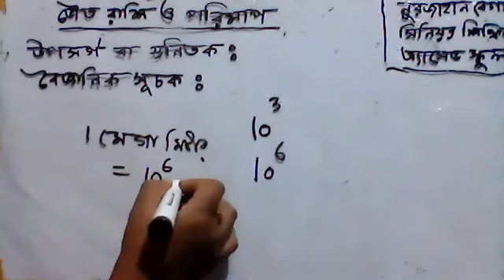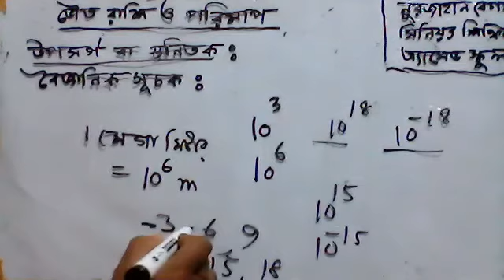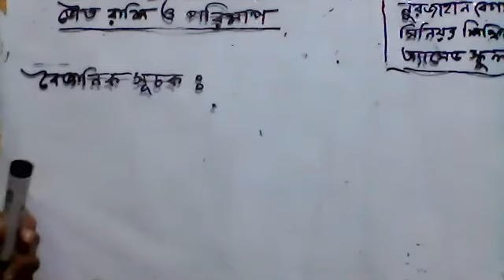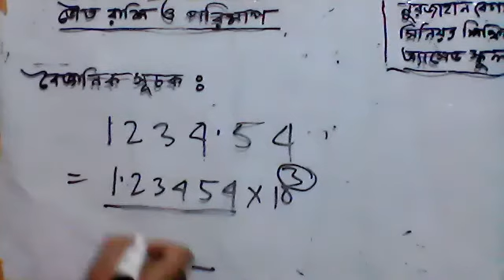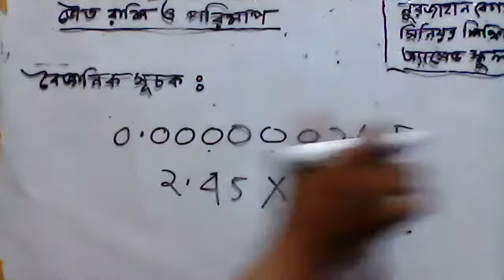ভৌত রাশি ও পরিমাপ । Chapter 1 | Part 3 | SSC Physics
SSC Physics | Chapter 1 | ভৌত রাশি ও পরিমাপ । Part 3